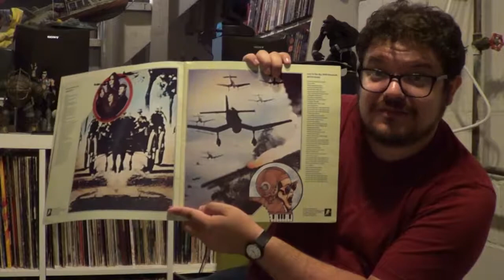A closer look at All This and World War Two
I take a look through this bizarre piece of Beatles History